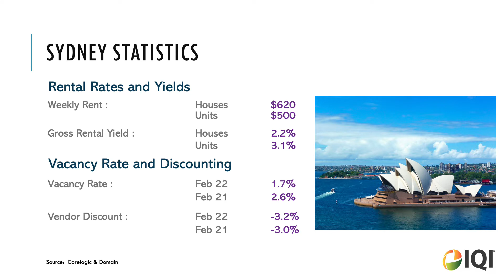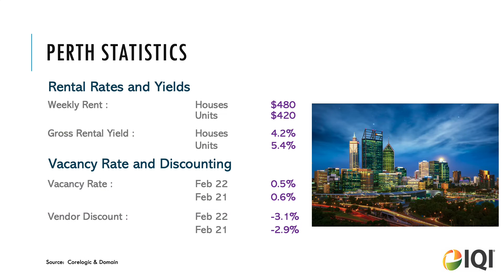Australia Housing Market Update Feb 2022 (2022-03-31)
Wechat: IQI_WA